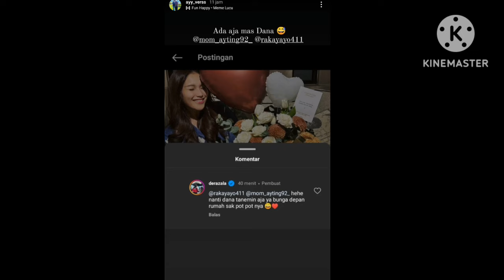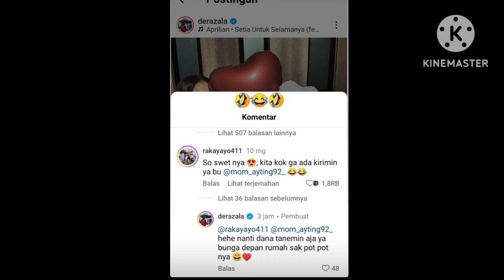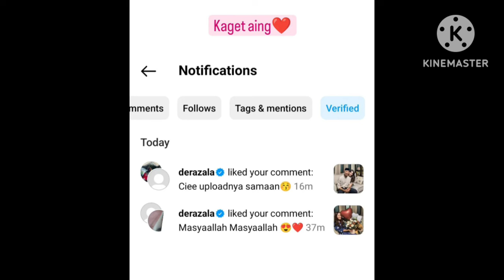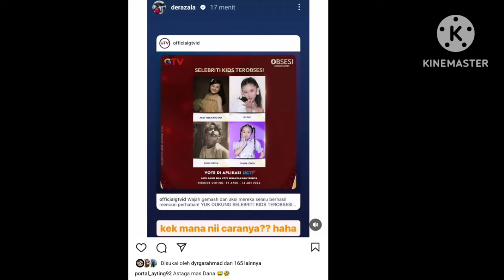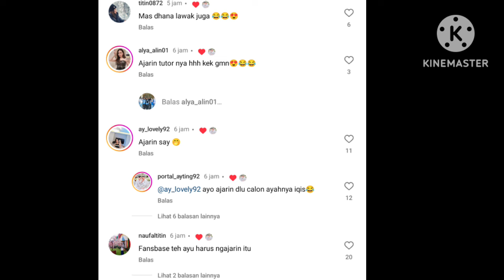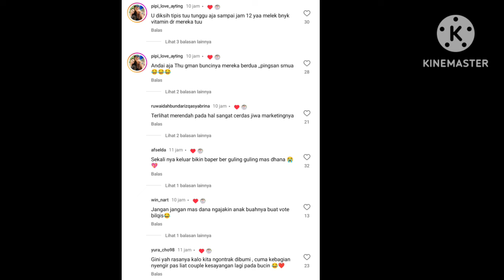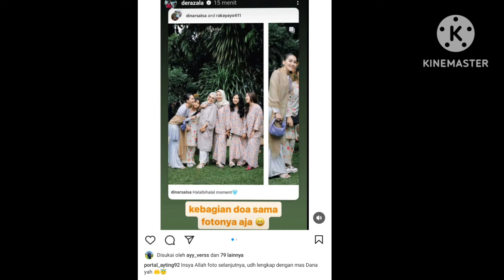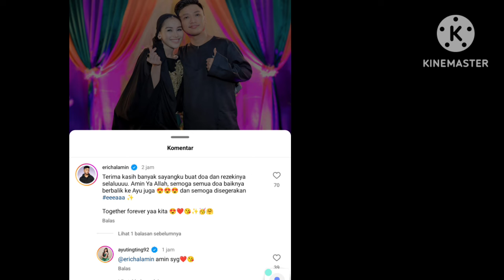HEBOH BIKIN GEMESH ADA MAS DANA & ERIC YANG ULTAH SERTA GUYONAN MAS DANA BIKIN HATI AYU BAPER